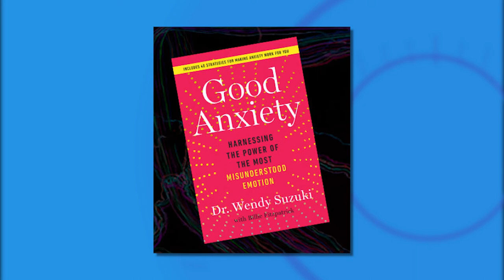Taking Control of Your Own Anxiety with Dr. Wendy Suzuki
We welcome Dr. Wendy Suzuki to help us discover what is "good anxiety" and how to make it work for you.